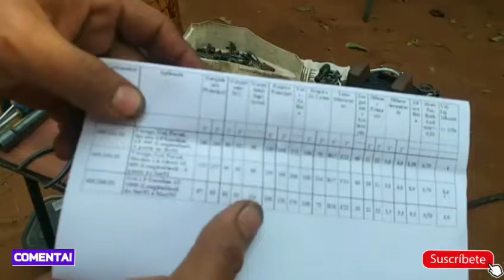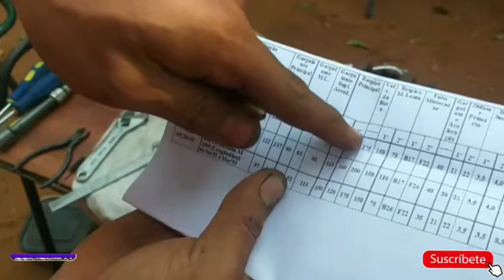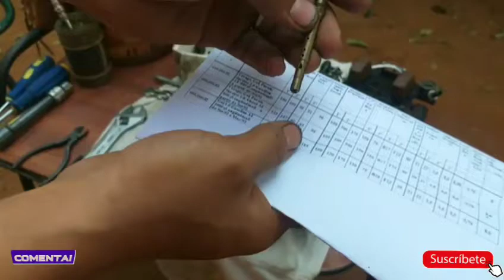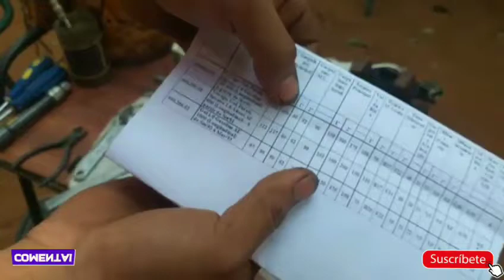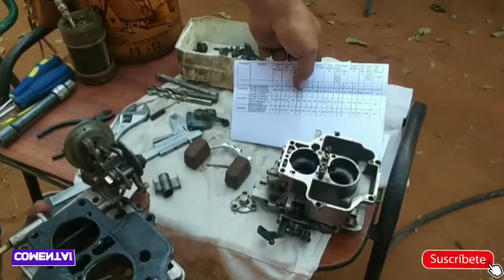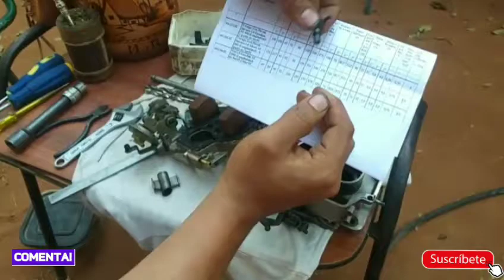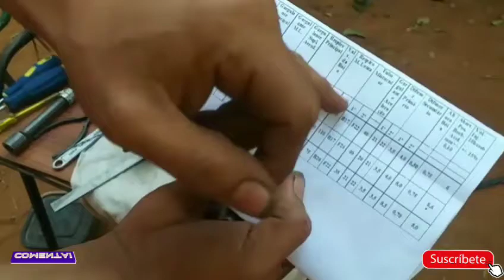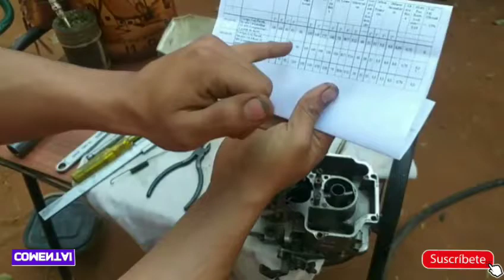Weber 460 Reglajes Y Configuración,Flotador,Cebador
weber 460

Link De la Tabla para calibrar el WEBER 460

En este video te enseñaré a leer la tabla de reglajes y calibrar el flotante y regular el cebador